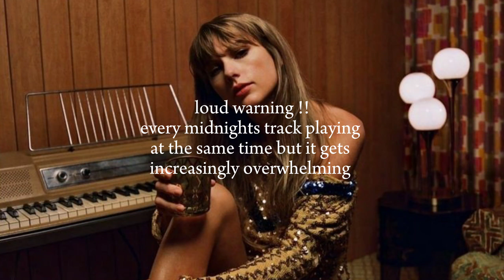every single midnights track playing at the same time (but it gets increasingly overwhelming)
every single midnights track playing at the same time, midnights taylor swift

pov : the inside of my brain

୨୧

i am open to all sorts of requests and recommendations ! u can type them in at the post on my channel

୨୧

taylor swift midnights songs edits song edits aesthetic videos

୨୧